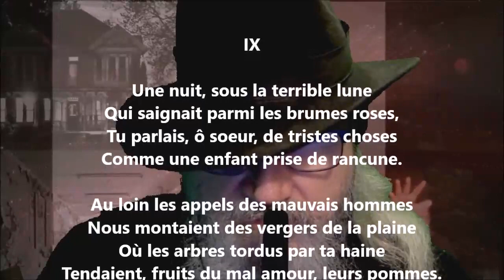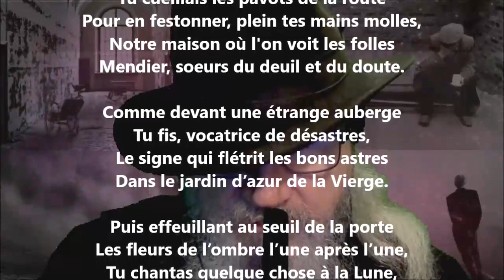Une nuit, sous la terrible lune - Stuart Merrill lu par Yvon Jean